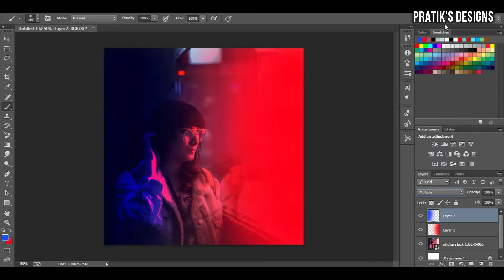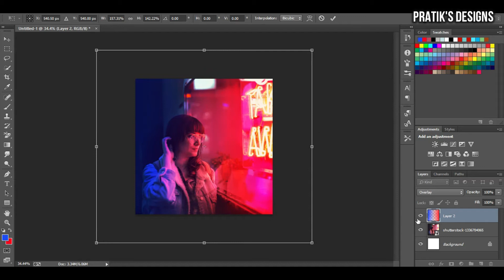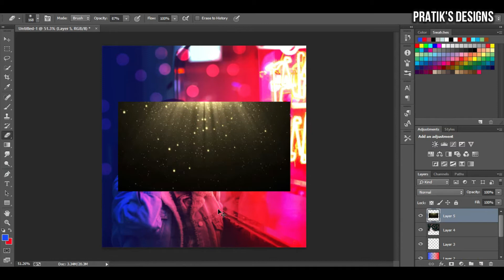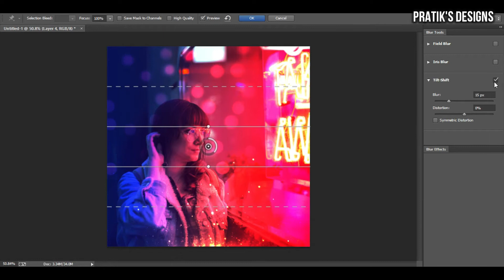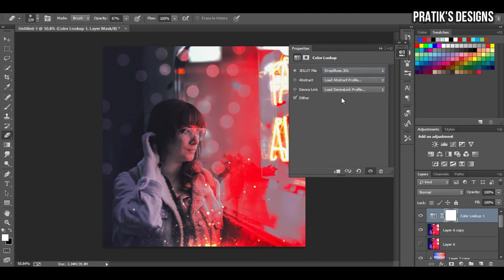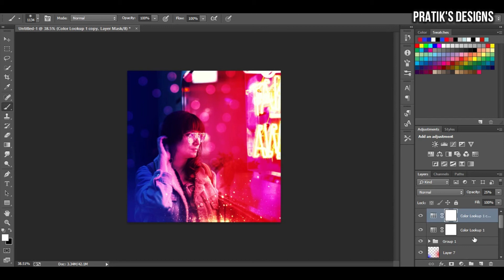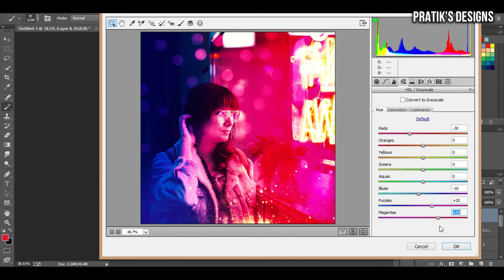How To Edit Like @VISIONOFJOE | Famous Instagram Photographer | Vision Of Joe